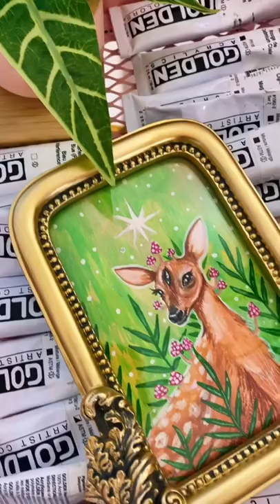Small Surrealist Gouache Painting by FRANKII @wandering.theforest on IG🖼 ☮️💖🌈🍄🌿